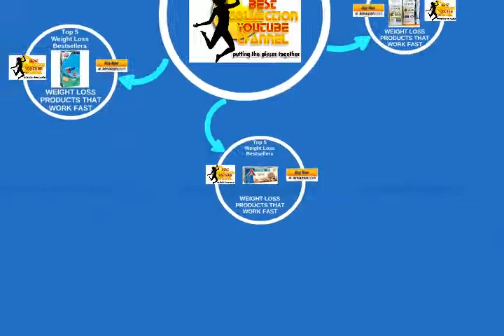Top 5 NatureWise CLA 1250 Review Or Weight Loss Products That Work Fast 002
⛄ ❄️⛄ ❄️ •★•★•★ To Learn More About Discounts, Prices, Ratings, Customer Reviews !!

Product Description

What is CLA?
Conjugated linoleic acid (CLA) is a polyunsaturated fatty acid naturally found in beef and dairy products. Most CLA dietary supplements are made from safflower oil. Results from well-designed clinical trials suggest that CLA may reduce body fat mass.*
A Wise Tool for Your Weight-Loss Goals
Although there is no magic bullet for weight loss, there are tools to supplement diet and exercise. Conjugated linoleic acid (CLA) is a polyunsaturated fatty acid that has become a popular weight management supplement because of its potential ability to reduce body fat.* The active ingredient in our NatureWise formula, CLA, is natural and non-stimulating, making it a preferred alternative to other weight management products that can carry undesired side effects. NatureWise CLA 1250 is always guaranteed non-GMO and gluten-free.
A Certified Source of CLA
Beef and dairy are natural sources of CLA. However, changing agriculture and processing standards may decrease these levels, making it difficult to obtain from food alone, which is why CLA has become a popular supplement.
NatureWise CLA 1250 uses 100% pure safflower oil, premium quality throughout, extracted from trusted, non-GMO sources. We mandate each batch be standardized to 80% active CLA, ensuring you are getting the highest quality and most effective product available.
Third Party Tested for Purity and Potency
NatureWise maintains one of the most robust manufacturing safety programs in the industry. All NatureWise products are tested by specialized ISO 17025 third party laboratories for purity and potency, as well as physical, chemical, and microbial contamination, guaranteeing the highest standards for quality and safety.
The NatureWise Difference
NatureWise is a natural supplements company committed to delivering industry-best products and world-class customer service. With every NatureWise purchase our customers gain access to an extensive team of personal customer service professionals, available to help with any questions or comments regarding our products.
At NatureWise we are passionate about helping people live healthier. Our products are designed to work best as part of an overall health and wellness program. Achieving a healthy you involves a balanced diet, regular exercise, and finding a source of support to help you reach your personal goals.
Our NatureWise Pledge to You
As a savvy consumer, only the best supplements—standardized, pure, and certified—make it on your shopping list. At NatureWise, we wouldn’t expect anything less. We apply the same oath of purity to every NatureWise product, including our NatureWise CLA 1250.

Product Details

    Size: 180 count
    Brand: NatureWise
    Model: CLA1000-180-US-A
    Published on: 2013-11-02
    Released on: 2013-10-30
    Ingredients: Safflower Oil; 80% CLA (Conjugated Linoleic Acid); Other Ingredients: Softgel capsule (gelatin, glycerine, purified water, carob). Contains no wheat, gluten, dairy, soy, eggs, tree nuts, peanuts, fish, or shellfish.
    Number of items: 1
    Dimensions: 7.00" h x 3.13" w x 3.13" l, .80 pounds

Features

    Conjugated linoleic acid (CLA) is a polyunsaturated fatty acid that is thought to play a role in reducing body fat, increasing lean muscle mass and improving exercise performance.
    CLA supplementation is becoming popular with nutritionists and fitness experts for its potential as a weight loss and energy enhancing supplement.
    When combined with exercise, studies suggest that CLA may stimulate the breakdown of stored body fat and block new fat cells from growing.
    As a non-stimulating, all natural weight loss supplement, NatureWise CLA 1250 from safflower oil is a safe alternative to diet pills that may carry undesired side effects.
    NatureWise 1250mg CLA safflower oil capsules can be used as a fat burner for men and women. As with any dietary supplement, you should consult your healthcare provider before use, especially if pregnant, nursing, have a medical condition, taking medications, or have known adverse reactions or allergies. For some, CLA may cause stomach upset, diarrhea, nausea, and/or fatigue.